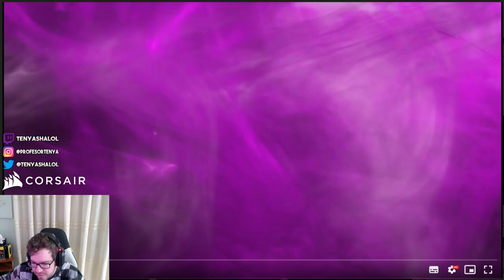RENATA HABILIDADES REVELADAS en PARTIDA y TRAILER OFICIAL